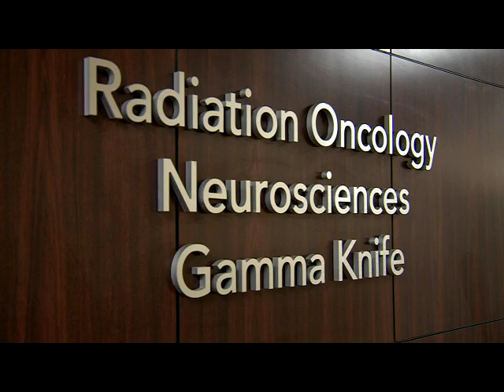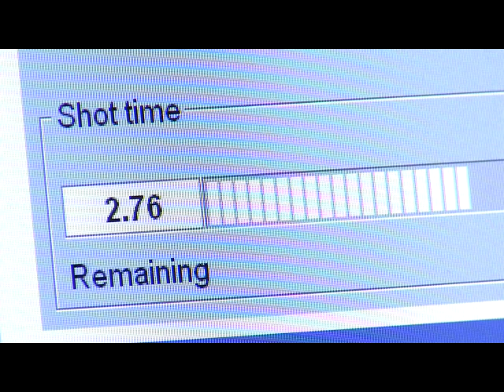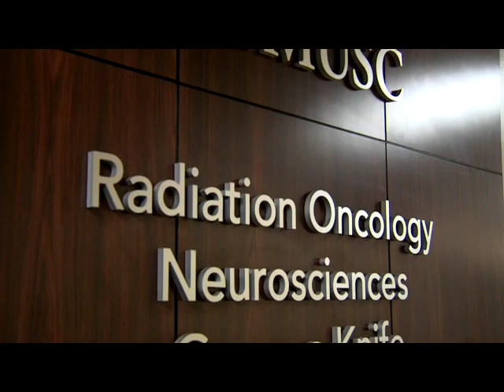Gamma Knife Surgery At MUSC Health: Saving Lives and Helping Patients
Hear how MUSC Health's Gamma Knife Center is offering help and hope to patients with brain tumors and neurological issues such as trigeminal neuralgia. Dr. Steve Takacs and Dr. Joseph Jenrette, co-directors of the Gamma Knife Center, discuss how powerful and accurate radiosurgical treatment can be with Gamma Knife, with limited side-effects.

For more information on gamma knife surgery and MUSC Health's team of gamma knife surgeons,